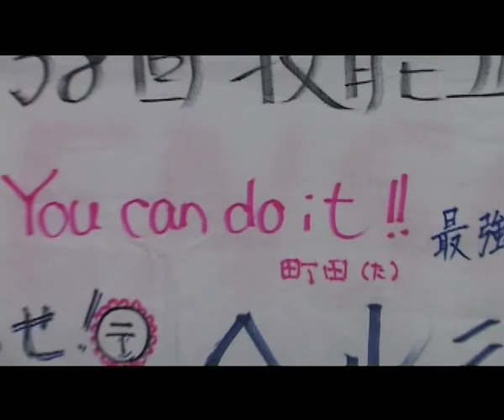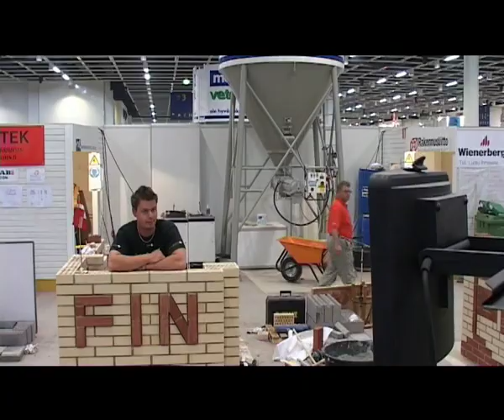WorldSkills 2005 Helsinki Part 2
This documentary is made for DK-Skills in Denmark and portraits the danish participation at WorldSkills 2005 in Helsinki.
The footage was filmed from the 25th of may - 1st of june 2005, and edited during june and july 2005.
The documentary is mainly in danish, but swedish and english appear too.
All editing was made in Adobe Premiere.
All music made in Cool Edit Pro.